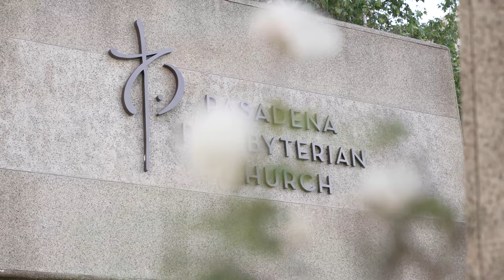Trumpet Tune - Henry Purcell (Infinity 367 Organ Music Video)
MEET THE FUTURE OF ORGANS – THE INFINITY SERIES 367 and 489

Please enjoy "Trumpet Tune" arranged by Henry Purcell and performed by organist Dan Miller.

Thanks to Pasadena Presbyterian Church in California for allowing the use of their beautiful sanctuary. Though the instrument can interface with pipes (like the ones shown here), the audio from this music video was recorded from the 367's 22 external audio channels expertly placed throughout the sanctuary.

Boasting a wide range of features, these pipe-compatible Infinity Series 3 and 4-manual instruments combine a classic pipe organ sound, unmatched versatility, state-of-the-art technology, and an impressive user experience to set the tone for the future of organ music.

To find out more or to see this organ in person, talk to your local Rodgers dealer today: